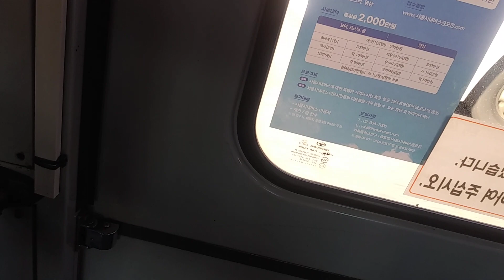대원여객 0411번 6351호 하차영상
2023년 2월 27일 촬영

2013년식 자일대우 NEW BS106 NGV 좌석형